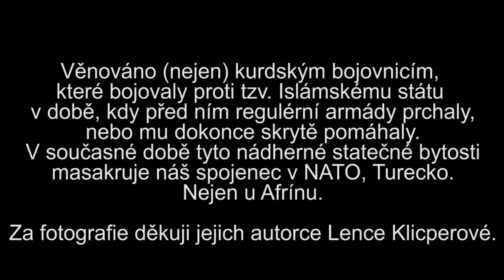Normální den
Portréty statečných kurdských žen pořídila Lenka Klicperová, válečná reportérka, fotografka, spisovatelka, šéfredaktorka časopisu Lidé a země etc.etc. Fotografie jsem použil s jejím laskavým souhlasem.